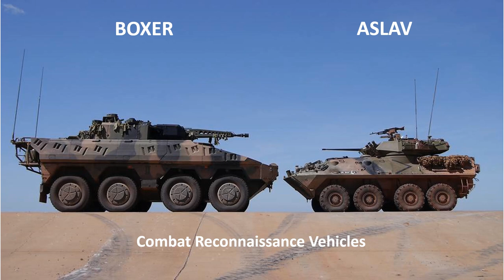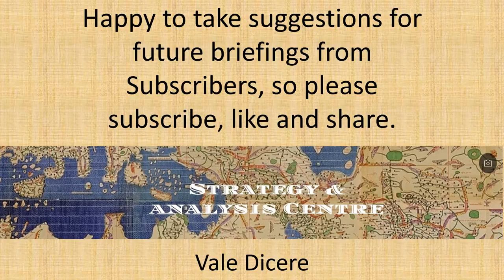KF41 Lynx or AS21 Redback - Infantry Fighting Vehicles for Australia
Australia is finally replacing the venerable M113 APC with an Infantry Fighting Vehicle (IFV) under Project LAND 400 Phase 3. Will the project proceed? If so, will the KF41 or AS21 be selected?